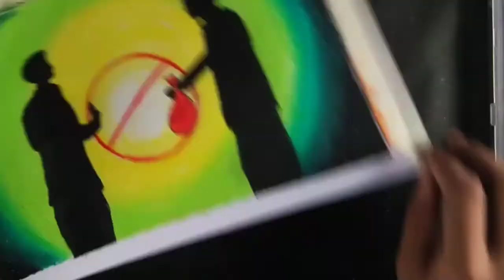anti corruption day drawing with Oil pastel //